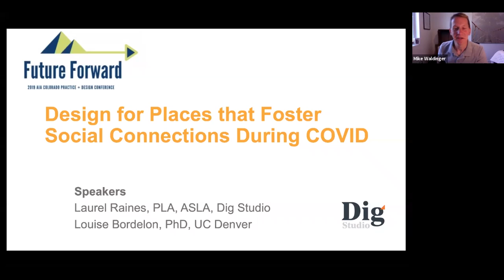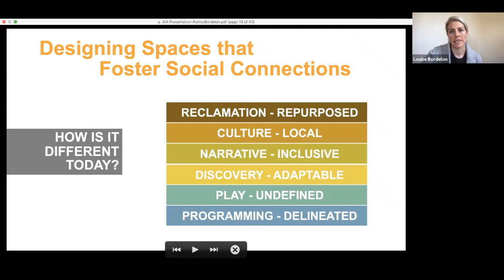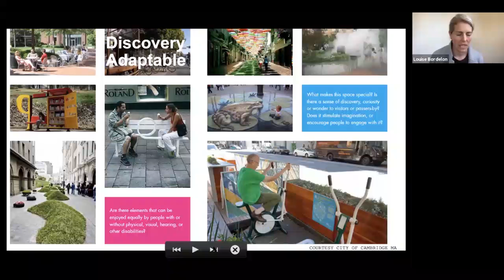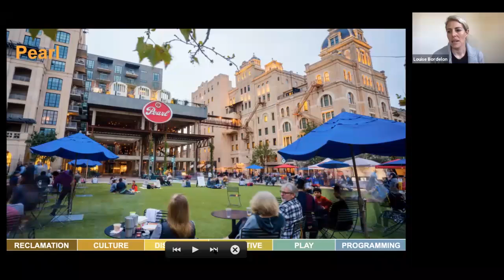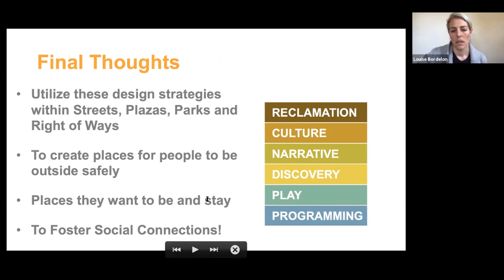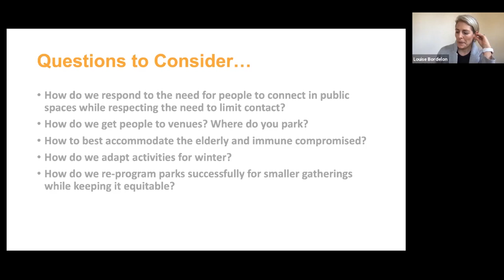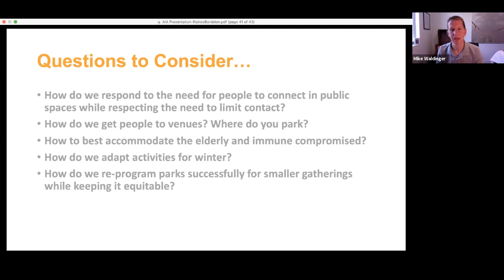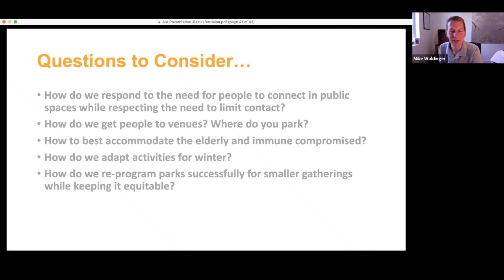Virtual Connect: Designing places that foster social collision; June 23, 2020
The era of physical distancing during COVID-19 has caused us to re-examine how we can foster social connections safely within the public realm.  In reviewing our presentation given during the Fall 2019 AIA Colorado annual conference, we observed many changes today in terms of how we think about using public spaces, and how spaces not previously considered for promoting social connections are being adapted in new ways to support gathering.  Join us for a conversation on new visions for keeping us socially connected.

Presenters:
Louise Bordelon, PhD, Chair, Landscape Architecture Department, UCD
Laurel Raines, Senior Principal/Founder, Dig Studio